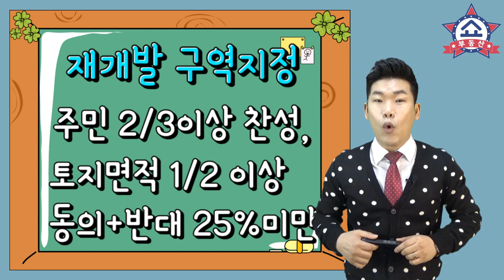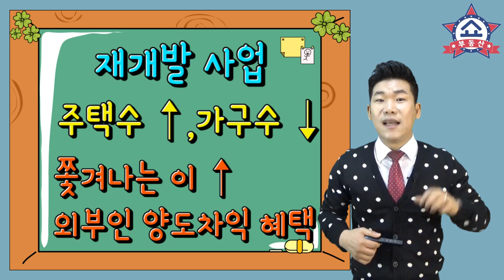기생충 영화에 나왔던 아현1구역 재개발 사업 탄력 받는다. 구역지정 임박!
아카데미 시상식에서 4관왕을 차지한
영화 기생충의 촬영지인
아현1구역의 재개발 사업이 탄력을
받고 있는데요, 자세한 내용 알아봅니다.